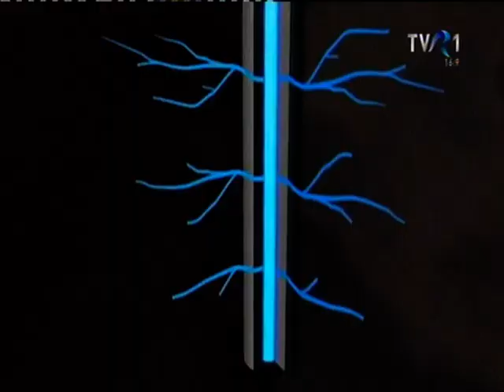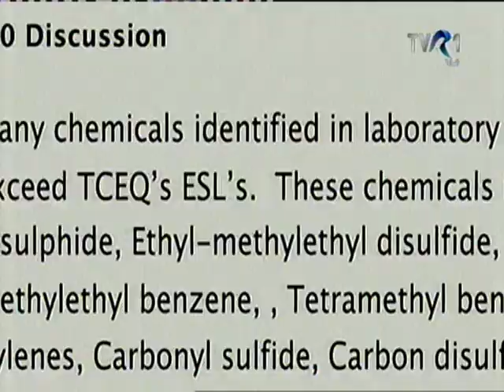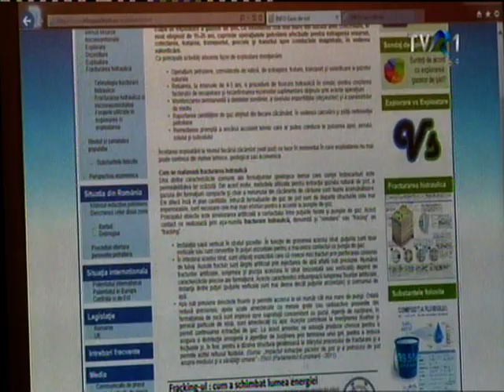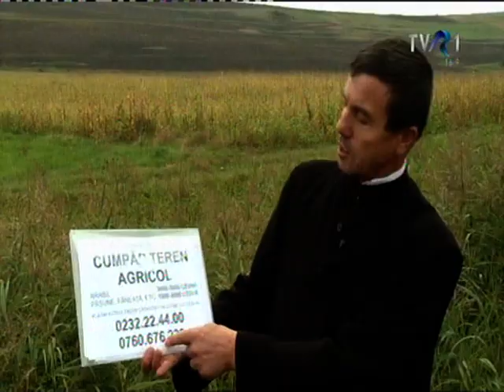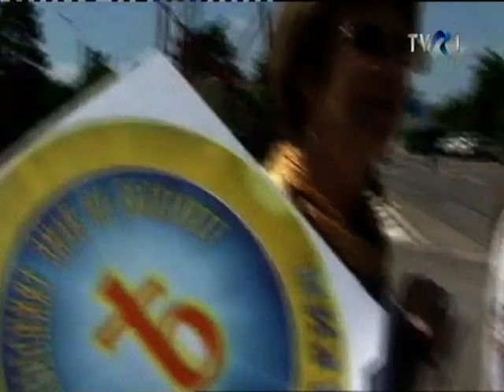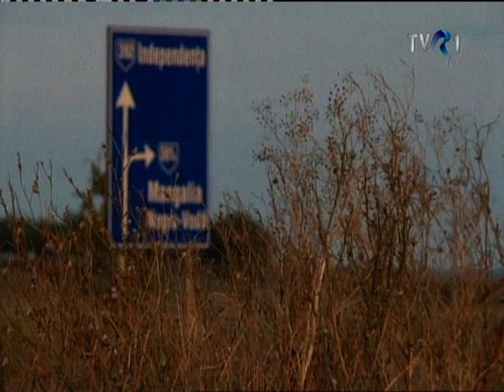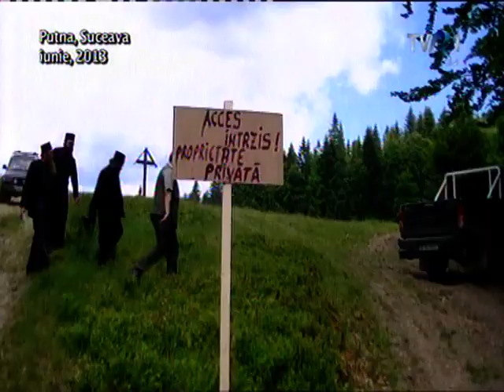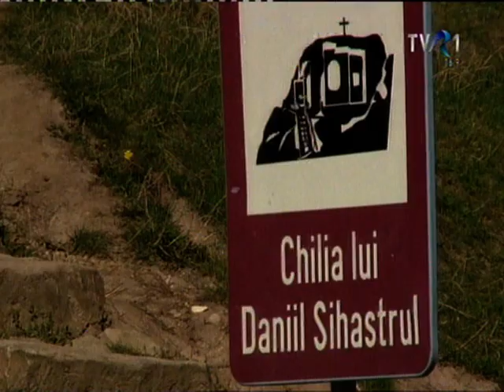Documentar despre exploatarea gazelor de sist in Romania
Documentar despre exploatarea gazelor de sist in Romania, realizat si difuzat de TVR 1 in data de 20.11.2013.